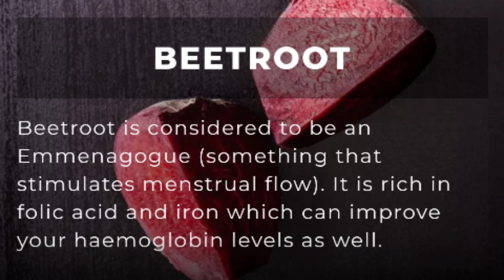Foods that can help regulate irregular periods